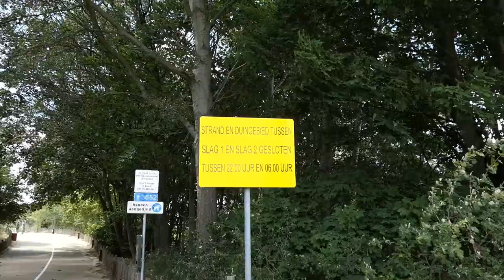Bezoek het hertenkamp in Heenvliet en ga naar de duinen in Rockanje!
In deze vlog kan je zien hoe leuk het hertenkamp is in Heenvliet. Maken we een wandeling van een uur? of zijn we snel weer vertrokken? En je ziet wat je kan doen als je in Rockanje bent! Wij gingen voor het strand maar we belandde ergens anders..